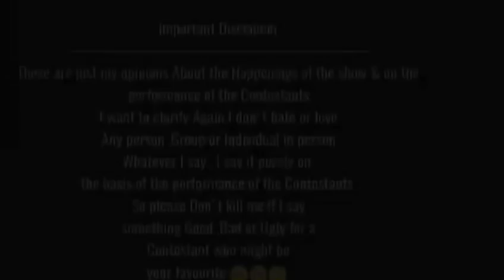Bigg Boss 12 | Day 51-52 | Happy club ban Gaya Kachra Club | Surbhi Ko nikaalo BiggBoss.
Bigg Boss 12 | Day 51-52 | Happy club ban Gaya Kachra Club | Surbhi Ko nikaalo.